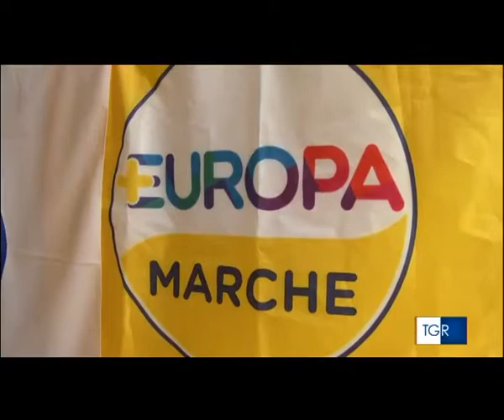Rai3 - ABORTO AL SICURO, PiùEuropa presenta la proposta di legge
Servizio realizzato da Rai3 che illustra la conferenza stampa di presentazione della proposta di legge regionale di PiùEuropa sull'aborto.